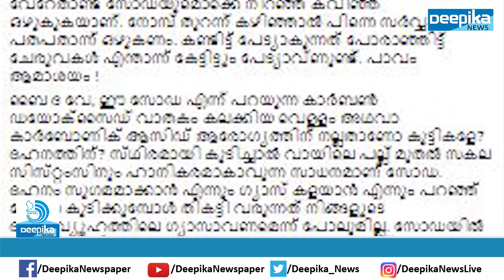ഫുള്‍ജാര്‍ സോഡ: നുരഞ്ഞു പൊന്തുന്ന വില്ലന്‍! How Healthy Is Fuljar Soda?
സമൂഹ മാധ്യമങ്ങളില്‍ നുരഞ്ഞു പൊന്തുകയാണ് ഫുള്‍ജാര്‍ സോഡ എന്ന പാനീയം.എന്നാല്‍ ഈ പാനീയം കുടിക്കും മുമ്പ് നിശ്ചയമായും അറിഞ്ഞിരിക്കേണ്ട ഒന്നാണ് ഇത് എങ്ങനെ നമ്മുടെ ആരോഗ്യത്തെ ബാധിക്കുമെന്ന കാര്യം. ഈ ഡോക്ടര്‍ പറയുന്നത് നിങ്ങള്‍ കേള്‍ക്കാതെ പോകരുത്...